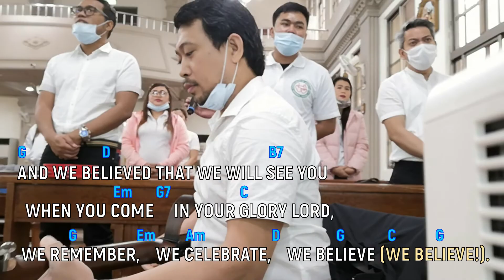We Remember How You Loved Us with voicing, lyrics and chords [Memorial Acclamation Song]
[Memorial  Acclamation Song] We Remember How You Loved Us by Marty Haugen
sung by AM, Santinig Choir and Himig Pagasa Choir
@ Sacred Heart of Jesus Church

LYRICS:
WE REMEMBER HOW YOU LOVED US THROUGH YOUR DEATH,
AND STILL WE CELEBRATE FOR YOU ARE WITH US HERE.
AND WE BELIEVED THAT WE WILL SEE YOU
WHEN YOU COME IN YOUR GLORY LORD,
WE REMEMBER, WE CELEBRATE, WE BELIEVE.

NOTE: The recording of this video was taken during the strict implementation of social distancing and avoidance of any public gatherings in Taiwan at the height of  the Corona Virus (Covid-19) Pandemic Year 2020 that hit the entire world. As Catholics, we know the importance of participating in mass even just at the convenience of your own home especially during these hard days so therefore our church, Sacred Heart of Jesus, facilitated a recording of an online mass streamed live to our valued parishioners. May God bless us all.

for copies of lyrics and chords